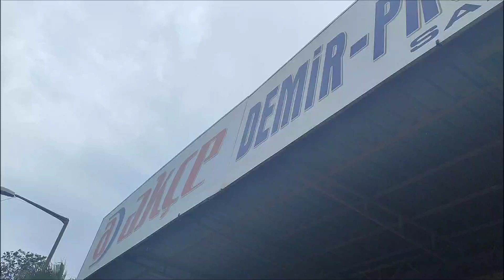Modifiye Kaynak Makinasıyla Klima Dış Ünite Standı Yaptım | Merdoz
Klima dış ünitelerine görsel olarak hoş gözükmesi ve profesyonel olması için çelik klima standı yaptım. Çin malı inverter kaynak makinası modifiye ederek japon malına yükselttim:) iyi seyirler merdo